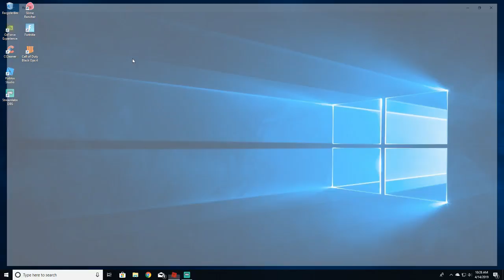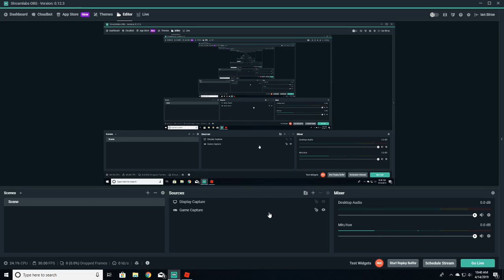STRUCID BATTLE ROYALE